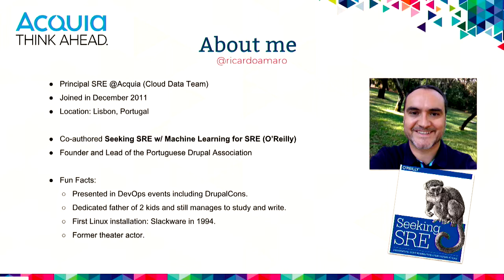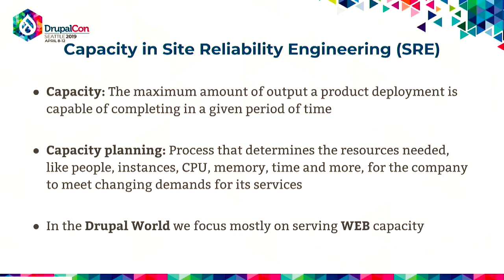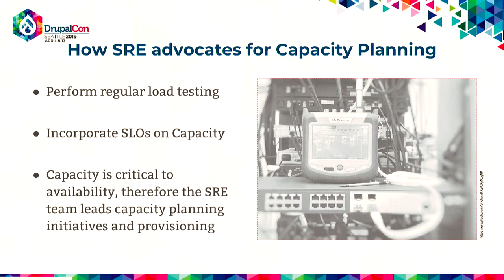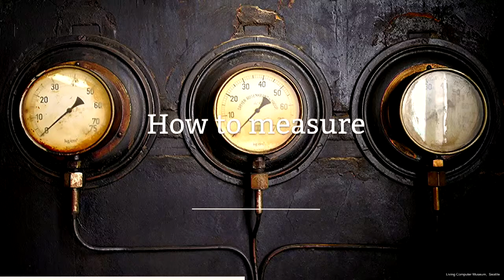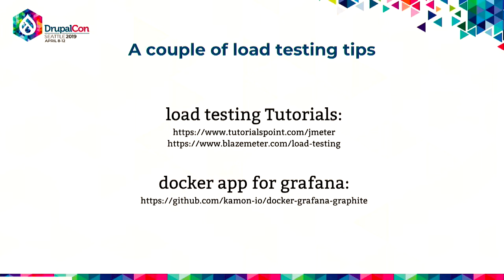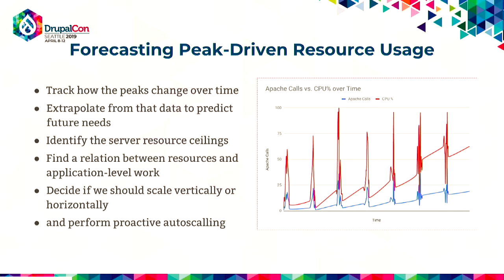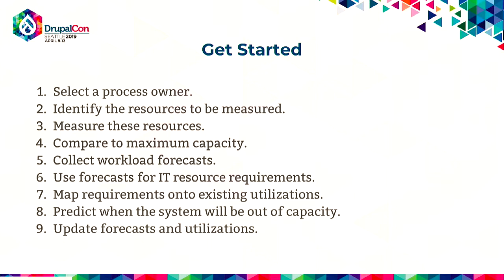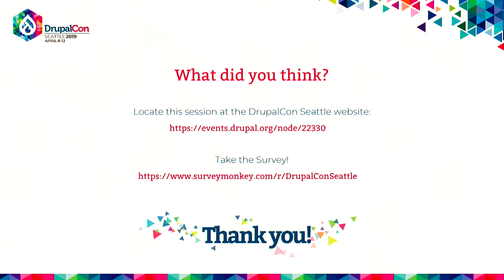DrupalCon Seattle 2019: The 1 Year and 1 Hour Capacity Plan in the Drupal World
Capacity, for a Site Reliability Engineer (SRE), it's the maximum amount of output a product deployment is capable of completing in a given period of time.
Capacity planning, on the other hand, is that process which determines the resources needed, like people, instances, CPU, memory, time and more, for the company to meet changing demands for its services – in other words, how it will meet its current and future customer needs.

Scenario: A customer provides a set of needs for hardware, sets a date and launches the site, but then he forgets to warn that they have sent out some (thousands of) emails to all their clients announcing their new website launch and when they come to look at it, the site may be very slow or worse still, not working at all!

This is when we all realize that, in the Launch Readiness Checklist, we are missing, aside some performance tuning, one of the most important aspects for scaling:

Capacity planning!!

This session is for people that want to know how they can start capacity planning for their products. Specially on the Drupal sites, but not only, there are so many components that we have to take in account, all of which can have an impact on capacity. Lack of database response, filesystem storage, memory, CPU, bandwidth and others surprises are avoidable if we keep an eye on capacity.

I want to share some good practice stories, by answering questions, like:

How to make a good capacity plan?
How to forecast resource needs and make it sustainable?
How to automate that process?
What generic metrics can we apply to capacity needs?
How to optimize using simple operational research formulas?
Plan ahead!